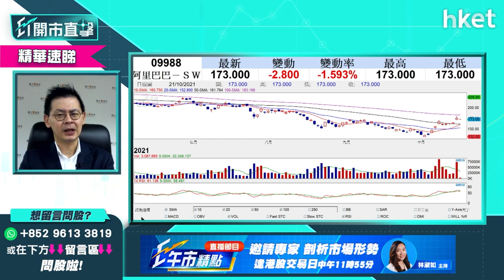【ET開市直擊】（精華）阿里巴巴9988連升4日後回落 持貨應減磅？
阿里巴巴（09988）未能乘馬雲現身消息延續昨日升勢，昨急升近一成後今早回落1%，持貨投資者應如何部署？應否伺機鬆綁？阿里巴巴前景又如何？高耀才證券研究部總監植耀輝為你分析，立即點擊收看／收聽。

Time code：
00:00 - 港股今日焦點速覽 科技股真•反彈？
01:07 - 美股外圍市況速覽
01:50 - 港股ADR表現
02:15 - 亞太股市早段市況速報
02:55 - 11月「收水」對美股行情影響不大？
05:28 - 美股後市睇Tesla　供應鏈成憂慮
08:04 - 港股上日市況速覽
09:12 - 負面因素仍未解決　恒指有條件再突破？
12:28 - 中國恒大（03333）未到低位？
13:29 - 馬雲現身 科網股宜乘機鬆綁？
16:28 - 觀眾問股：阿里巴巴（09988）288元有貨應分注減磅？
17:49 - 觀眾問股：阿里健康（00241）考慮減磅？
19:46 - 港股開市前市況速報
22:00 - ET個股推介 - 京東健康（06618）
23:00 - 觀眾問股：太平洋航運（02343）3.64元買入應沽定長揸？
25:07 - 觀眾問股：耐世特（01316）9.1元入貨現價應沽？
25:44 - 觀眾問股：牛熊攻略　恒指短期見頂機會大唔大？
26:58 - 觀眾問股：復星醫藥（02196）VS 藥明生物（02269）
28:49 - 觀眾問股：小米（01810）可重上26.8元？值得買入？
30:03 - 觀眾問股：九毛九（09922）短期要嚴守止蝕？
31:10 - 觀眾問股：融創中國（01918）何時沽？內房股仍有機會跌？
32:46 - 觀眾問股：江西銅（00358）有條件再升？
33:45 - 觀眾問股：波司登（03998）乘雙十一效應短期有憧憬？
36:07 - 觀眾問股：粵豐環保（01381）VS 光大環境（00257）點揀？
38:30 - 觀眾問股：龍源電力（00916）上望價位？
39:43 - 觀眾問股：京東（09618）咩價位可再入？
41:04 - 觀眾問股：蒙牛乳業（02319）前景分析
41:45 - 觀眾問股：首隻Bitcoin ETF可考慮？
42:48 - 觀眾問股：大家樂（00341）點睇？
43:33 - 港股早段市況速報
45:50 - 內地早段市況速報
46:08 - 財經日誌提提你